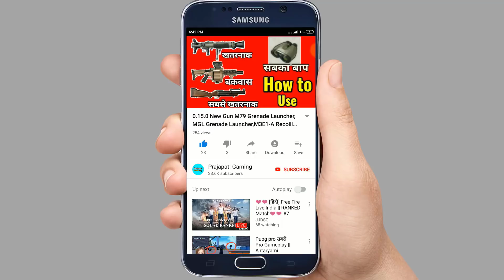BGMI New Hidden Secret Setting | BGMI ke es Setting ko Turant ON kare